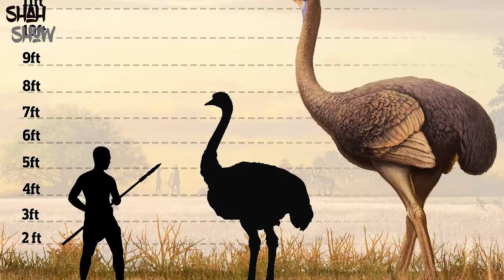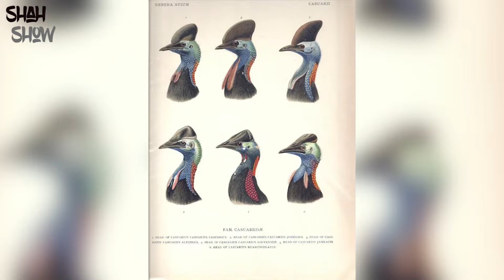Top 5 Dangerous Birds in the World [Urdu/Hindi] | دنیا کے سب سے زیادہ خطرناک پرندے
Hello Everyone,

About this Channel:

I will be covering videos related to top fun facts around the world and the sole purpose for making these videos is to provide you with as much information as I can through this channel. Videos content will be based on Science, Historical facts, Politics, Geography,  General Knowledge etc and it will intended for mature audience. You can also suggest a topic in the comment section and I will be more than happy to make videos about it